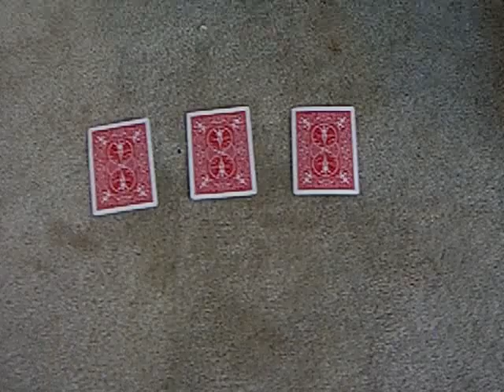The Interactive 3 Card Monte (Choose 3)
The Chosen Card #3